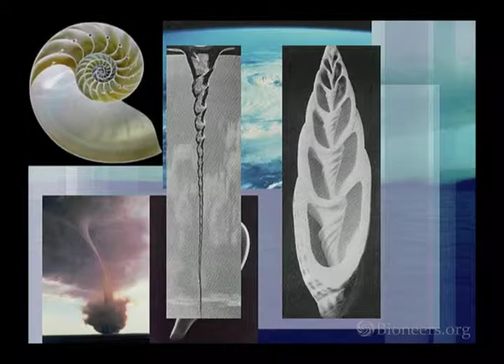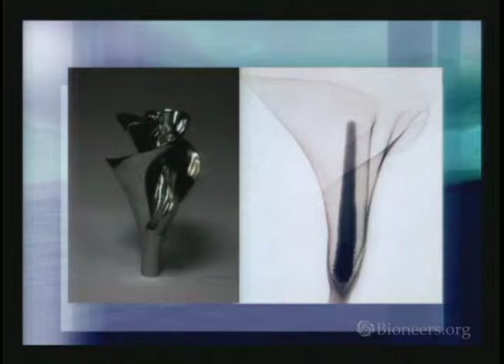Jay Harman - Designing the Next Golden Age | Bioneers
Naturalist, inventor and entrepreneur Jay Harman shows how nature's favorite form, the spiral, is ubiquitous in nature: from the shape of galaxies to the flow of blood in our veins, how air moves
through our lungs, and plants and flowers unfold. Movement wants to follow the path of least resistance. He shows how the spiral correlates with the fabled Golden Mean and the Fibonacci sequence, the mathematical representation of aesthetic beauty.

This speech took place at the 2004 National Bioneers Conference and is part of the Ecological Design Collection, Vol. 1.